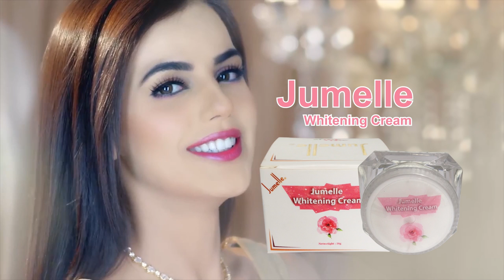Jumelle-Sample Product | TV Shopping